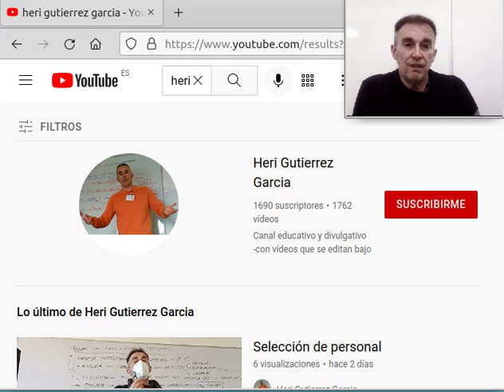Compartir experiencias Creative Commons